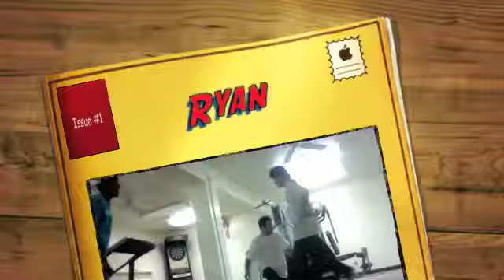Ryan's highlight reel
Some clips from a laundry room session of Ryan